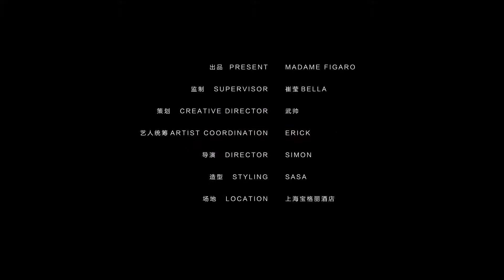210105 Meng Jia for BVLGARI Rose Goldea [MadameFigaro中文版]